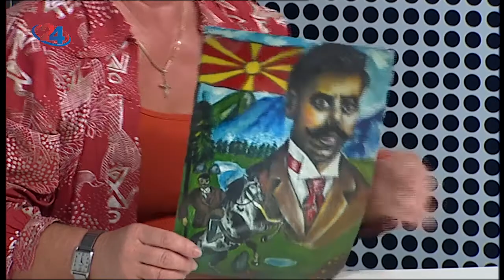СТУДИО 10: Гостување на проф. д-р Катерина Тодороска од ИНИ